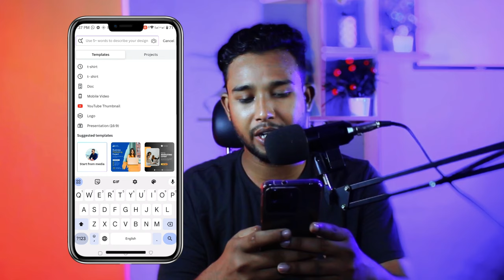মোবাইলে ফ্রিল্যান্সিং করার জন্য এই ৫টি অ্যাপ-These are the 5 apps for freelancing on mobile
• Freelancing
বর্তমান সময়ে ফ্রিল্যান্সিং হচ্ছে জনপ্রিয় গুণমান পেশা।  আপনি চাইলে ঘরে বসে কম্পিউটার অথবা মোবাইল ফোন ব্যবহার করে ফ্রিল্যান্সিং করে, হাজার হাজার টাকা ইনকাম করতে পারেন। আর আপনি যদি ফ্রিল্যান্সিং কি? কিভাবে করে? এই বিষয়ে কোন কিছু জানেন না, তাহলে আমাদের ভিডিও গুলো ফলো করুন অবশ্যই আপনি ফ্রিল্যান্সিং বিষয়ে অনেক কিছু শিখতে পারবেন ধন্যবাদ।